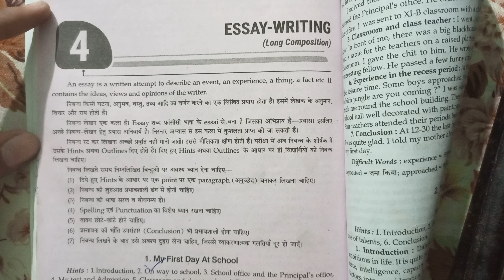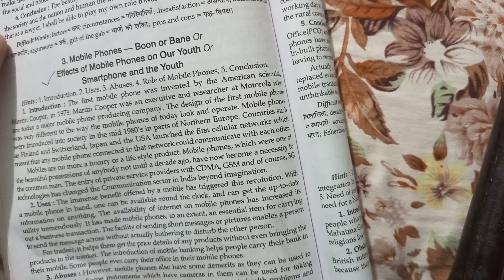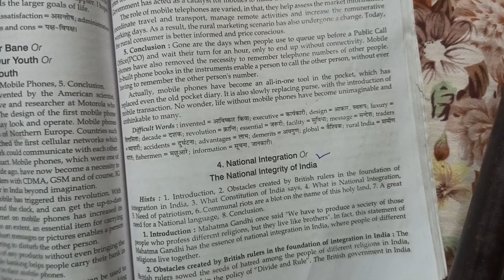UP Board Class 11th English Essay|| Most Important Essay For Class 11th UP Board 2022-23 Exam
1:- Class 11th UP Board English Essay
2:- Class 11th UP Board Most Important Essay
3:- Most Important Essay For Class 11th UP Board Exam
4:- Class 11th Exam 2022-23 Important Essay
5:- Essay Writing For Class 11th Students
6:- Mobile Phones Essay Writing
7:- UP Board Class 11th Essay